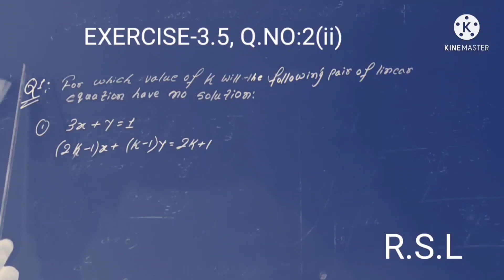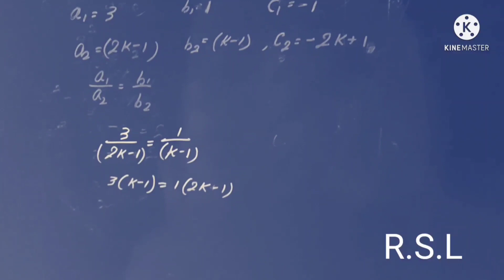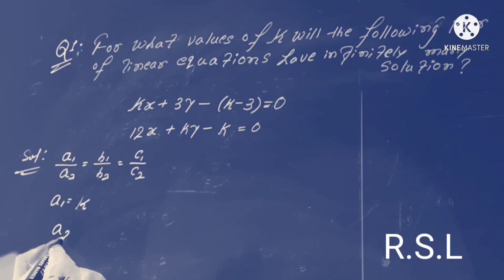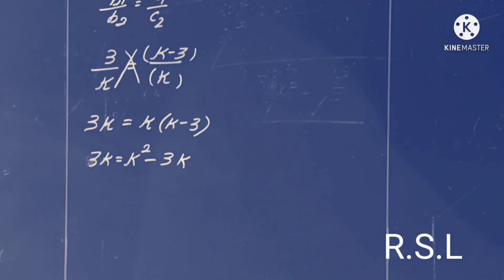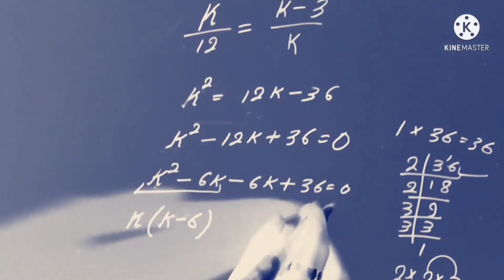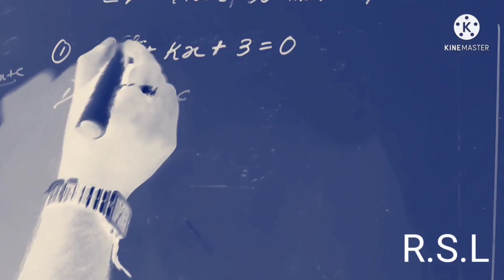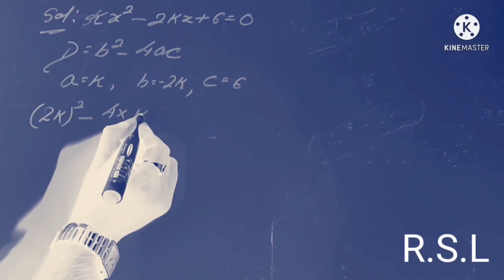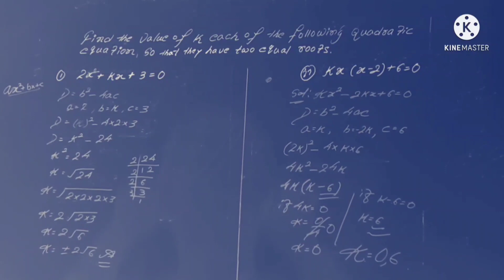CLASS-10:FIND(K)को केसे SOLVE करोगे